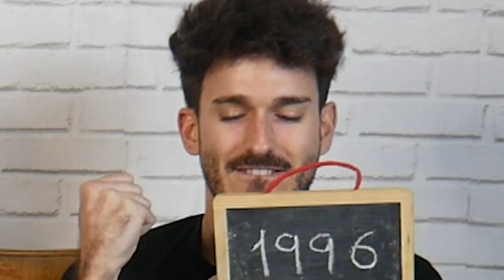ADIVINA EL AÑO CHALLENGE FEAT. CHARLAS DE FÚTBOL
En este Challenge, tratamos de superar el reto de adivinar el año de nacimiento de varios futbolistas con los amigos Juan Arroita y Diego Campoy de CharlasdeFútbol. Dos pizarras, tres mastodontes, ¿quién ganará?

¡Sígueme, copón!